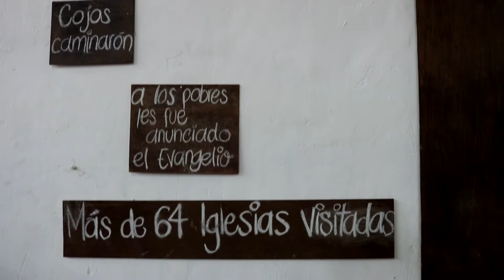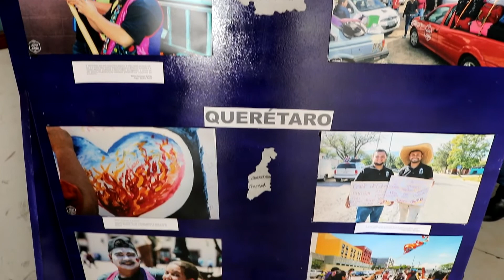DE JOVEN A JOVEN CDMX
hola, este video es muy especial, espero les guste mucho!